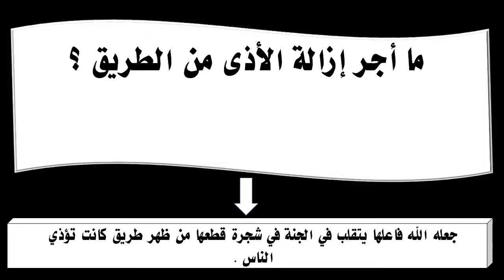ما أجر إزالة الأذى من الطريق ؟